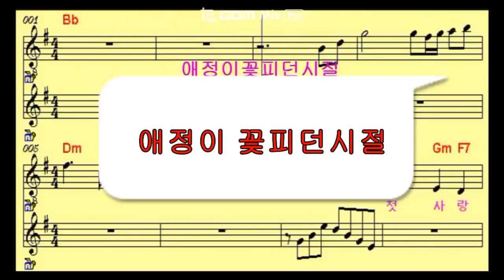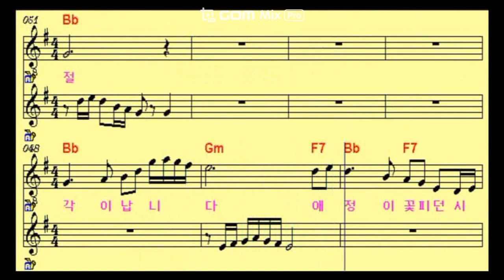***애정이꽃피던시절*electron saxophone*johnny jung 쟈니정(정용택)연주***